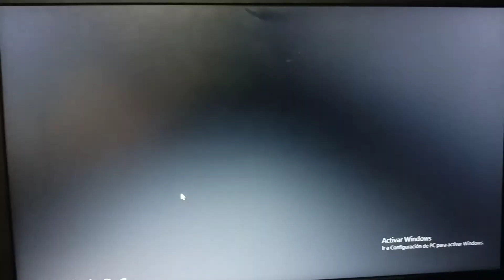Sonic The Hedgehog - Spinball: Game Over.